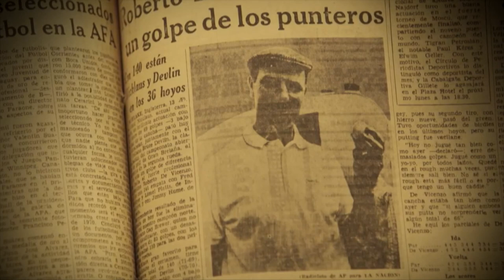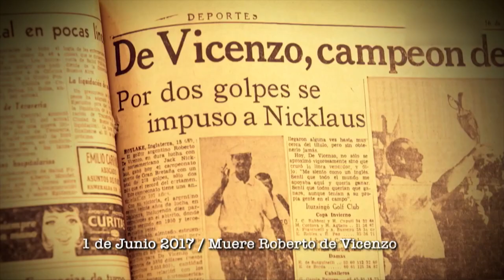1 de junio: Muerte de Roberto De Vicenzo - Historia al Día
El 1 de junio de 2017 muere Roberto De Vicenzo, quien se destacó como golfista profesional argentino. A lo largo de su carrera ganó más de 200 torneos profesionales, destacándose el Abierto Británico de 1967 y la Copa Canadá por equipos de 1953.